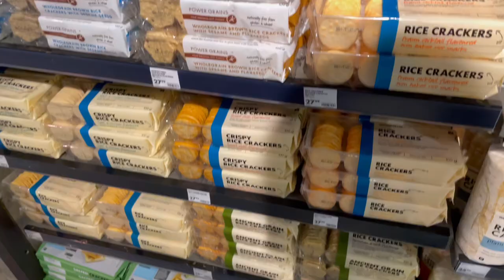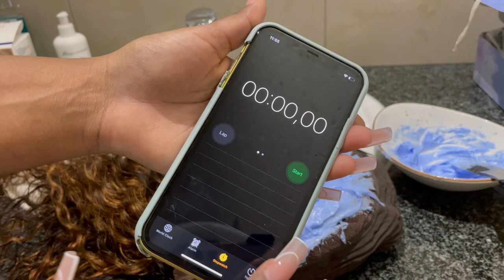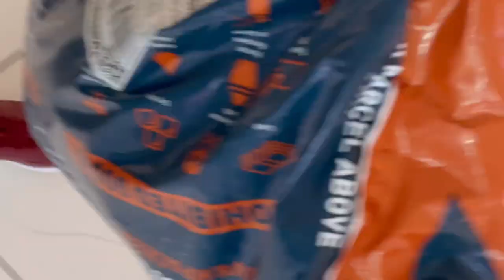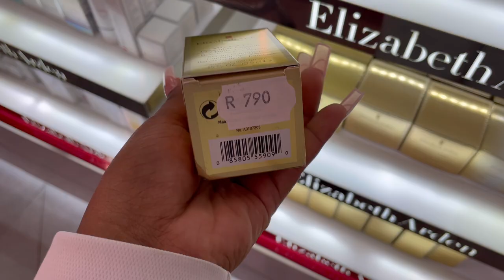vlog: bleaching knots, non stop eating, my friends came to visit & more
💋💋OPEN ME💋💋

Hello hi sweety I hope you enjoy this video.

FAQ-
What’s your name?
Yamkela Zwakala

Where were you born?
East London in the Eastern Cape, grew up in Northern Cape, DE AAR

🎵 Track Info:

Title: Stay Here by LiQWYD & Carl Storm